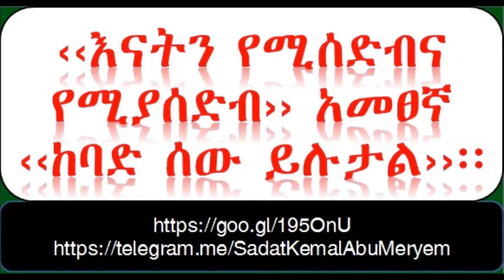Kebade Sewu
‹‹እናትን የሚሰድብና የሚያሰድብ›› አመፀኛ ‹‹ከባድ ሰው››  ይሉታል፡፡